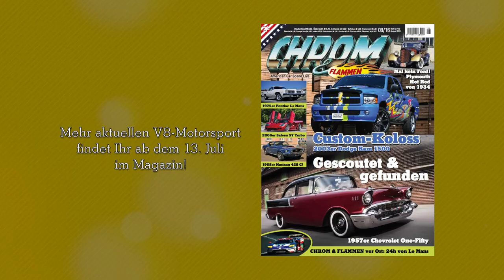Trailer CHROM & FLAMMEN TV #3 - CN Cobra RS3 | Clubsport-Camaro Hockenheimring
Im Teaser zeigen wir Euch die Renn-Cobra und den Clubsport-Camaro von der CN Fahrzeugbau GmbH.